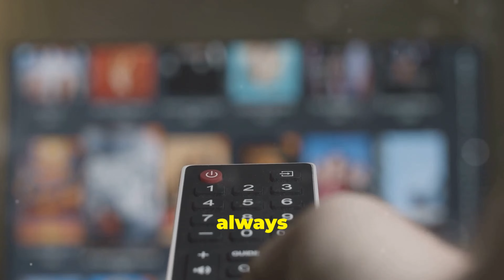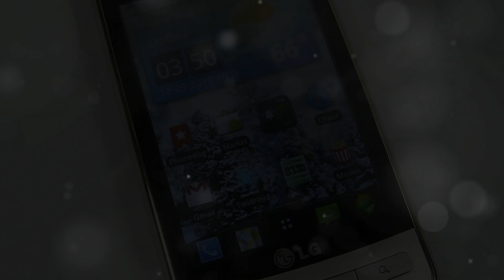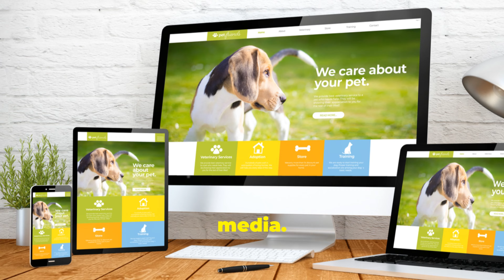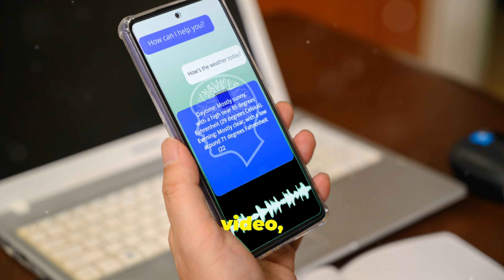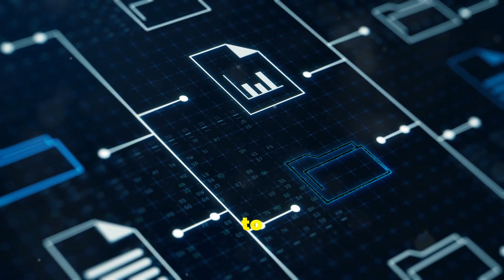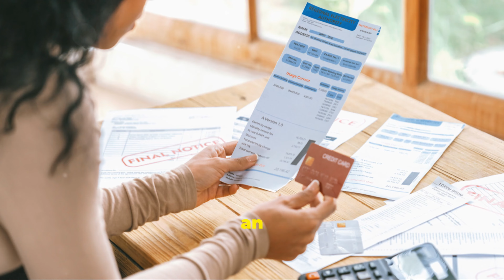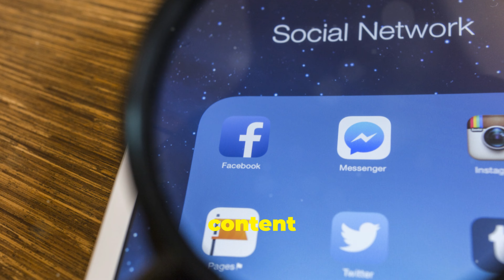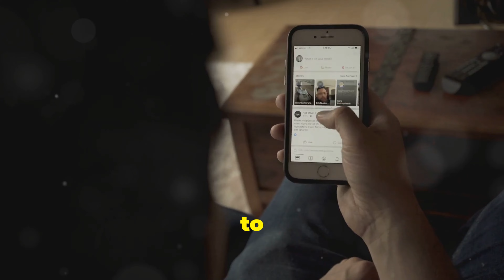The Aftermath of Social Media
Whats going on everyone. I hope all is well. We are bringing another video for you all today. Today we will speak on the aftereffects of social media and what it has done to society as a whole. This video is to merely inform and possibly influence others to take breaks from social to embrace life sometimes.

Roaring Duck Clothing

Follow me and the podcast on IG @monkeyd4life